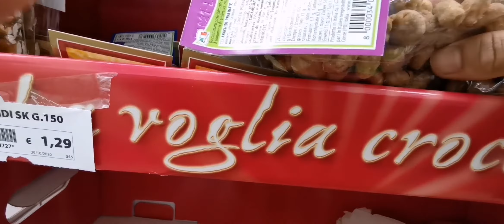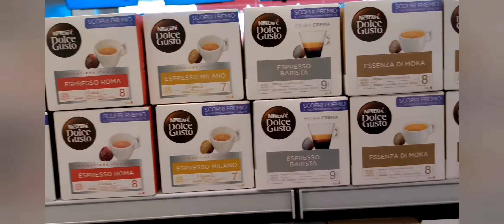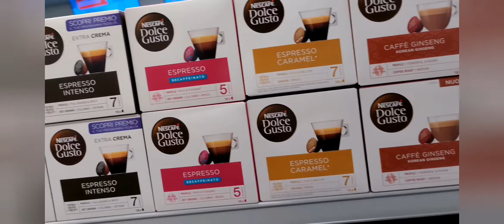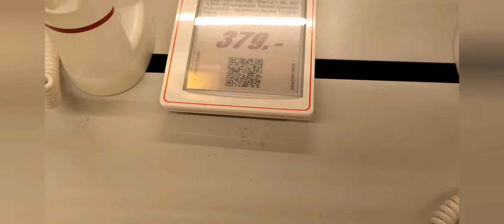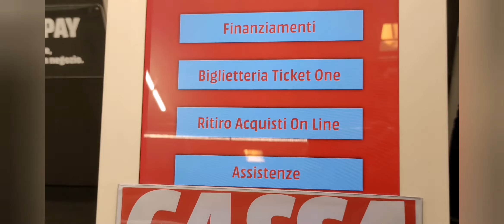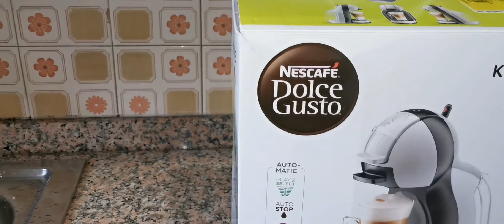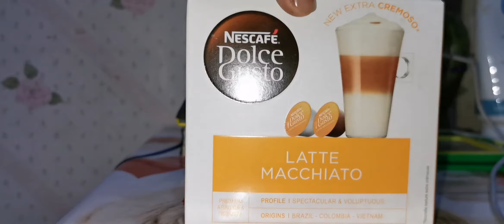অনেক মজার নাস্তা আর ভর্তার রেসিপি করে দেখাবো |আর হুমায়রার পাপা একটা কফির মেশিন নিয়ে আসছে